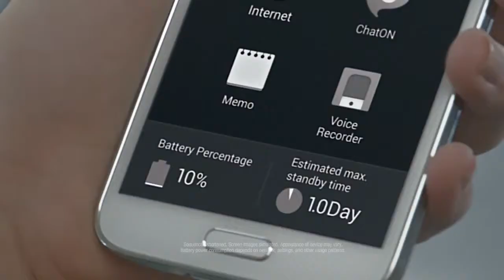Annie Tedesco - Samsung - Wall Huggers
Ext: 108